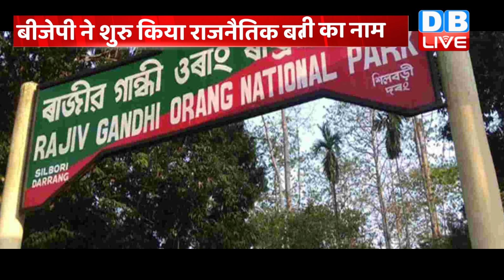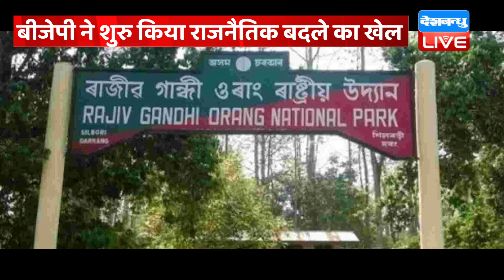राष्ट्रीय उद्यान से हटा Rajiv Gandhi का नाम | BJP ने शुरु किया राजनैतिक बदले का खेल